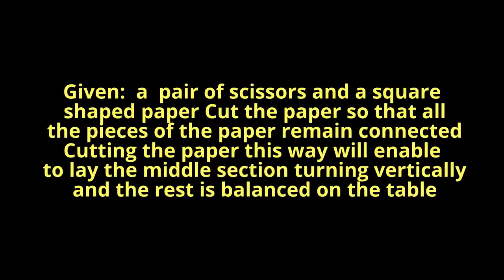THE LOVELY CUTTING